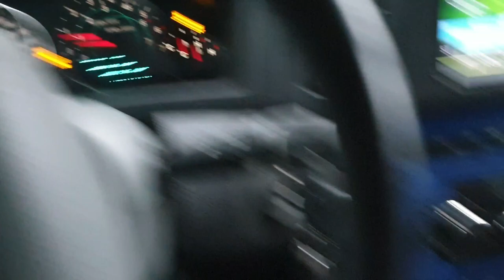Едем на Д.Р. Нива-КЛУБ, Слепой опять ЖЖОТ